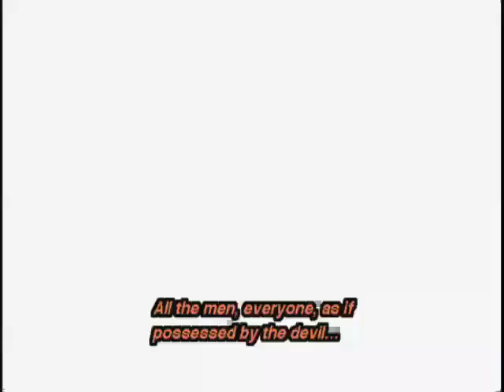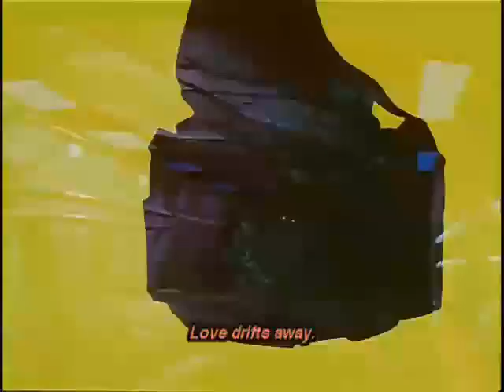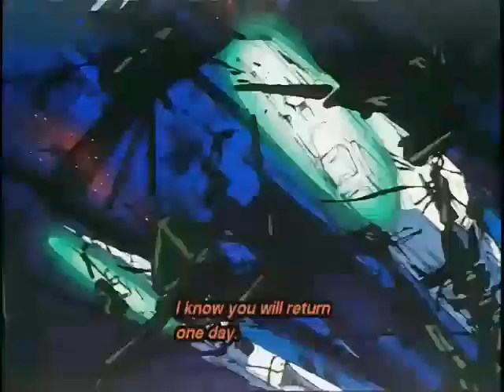Macross 027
Miss Minmay Lynn vs. the giants Zentradis
finale in space
Time drifts away, Love drifts away